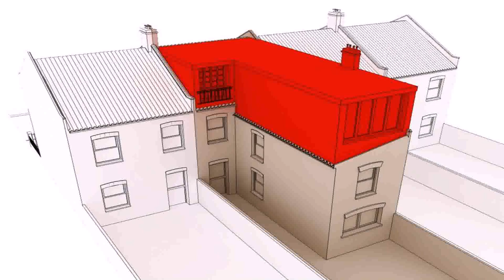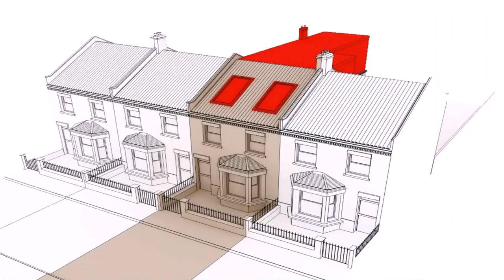Victorian Loft Conversion Design Ideas - Gif Maker DaddyGif.com (see description)